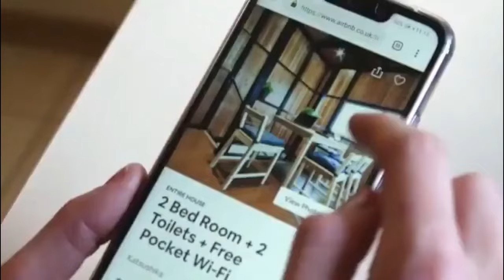Real Estate Isn't Rocket Science with Steve Shull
In this podcast episode, we sit down with Steve Shull, a seasoned real estate investor, author, and coach who shares his secrets to success in the real estate field. Drawing from his extensive experience, Shull discusses the importance of teams and processes, and emphasizes having a succession plan. He further explains how being coachable can lead to substantial success, and emphasizes the need to enjoy what you do every day. The episode also features how Shull's programs and books can offer valuable insights for any real estate investor looking to grow their business and maintain their success over the long term.

00:00 Introduction and Welcome
00:45 Promotion of Virtual Assistant Services
01:36 Reflections on the Past Year and Preparations for the New Year
03:01 The Importance of Setting Goals and Commitment
07:23 Introduction of Guest Speaker: Steve Schull
07:53 Steve Schull's Journey in Real Estate
14:38 The Importance of Building Relationships in Real Estate
16:09 The Three Phases of Real Estate Business
26:18 Building Key Relationships in Real Estate
26:49 The Importance of a Succession Plan
27:24 Understanding the End Game in Real Estate
29:33 The Misconception of 'More' in Real Estate
32:03 The Importance of a Detailed Business Plan
39:12 The Role of Coaching in Success
42:25 Understanding Market Cycles in Real Estate
47:53 The Secret to Success in Real Estate

Guest's Bio
Steve Shull is a retired American football player who played professionally as a linebacker in the National Football League (NFL) for the Miami Dolphins. He played college football at William & Mary. Shull played in 41 regular seasons NFL games between 1980 and 1982 before a knee injury ended his career.[1] He was named one of the three captains for Super Bowl XVII, which the Dolphins lost to the Washington Redskins 27–17.

Watch how Mike gained $817K in equity in 19 months using none of his money ➡️